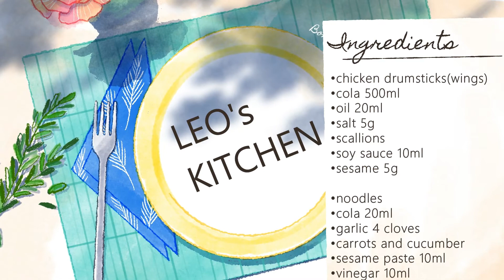Cola Chicken🍗 and Cold Noodles 🍜 and Summer favorites | Better than Chicken Wings🐓!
Today we are going to introduce two dishes: Cola Chicken & Cola cold noodles.

Food Material & Cooking Steps【Cola Chicken】
Chicken drumsticks (or wings) *4
Cola*500ml
Oil* 20ml
Salt*5g
Scallion (optional)
Soy sauce：10ml (Just make the food look better，optional）
Sesame：5g (Just make the food look better，optional)

1. Defrost in cold water and wash the chicken
2. Cut both sides of the drumstick separately
3. Blanch the chicken with scallions in boiling water
4. Heat a wok with some vegetable oil
5. Fry the chicken until golden on both sides
6. Add 500ml cola, a little salt and 1/2 teaspoon soy sauce
7. Bring to a boil over high heat and continue to cook for 10 minutes，then the sauce thickened
8. Remove from pan and sprinkle with sesame
.Noodles*250g
Cola*20ml
Garlic*4 clovers
Carrot
Cucumber
Sesame paste*10ml
Vinegar*10ml

1. Bring the water to a boil and add some noodles
2. Cook the noodles and place them in cold water to cool
3. Shred carrots and cucumbers, minced garlic
4. Mix sesame paste, coke, vinegar, and minced garlic to make a sauce
5. Add the vegetable shreds and sauce to the noodles

.【About Leo】
Hello and welcome to Leo's kitchen.
I am a lovely cat. My name is Leo. 4 years old. My father is an English Shorthair cat and my mother is an American Shorthair cat.My hobby is watching my owner cook and taste all kinds of delicious food. My owner shows our kitchen for you. I hope you can like it.